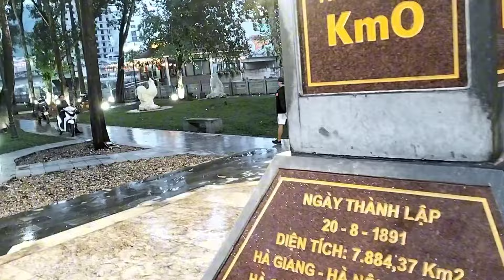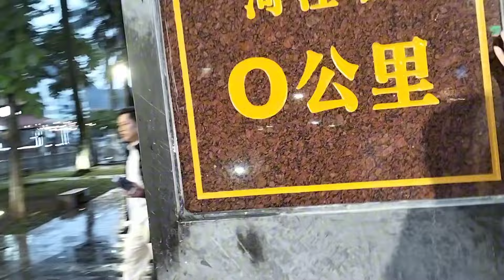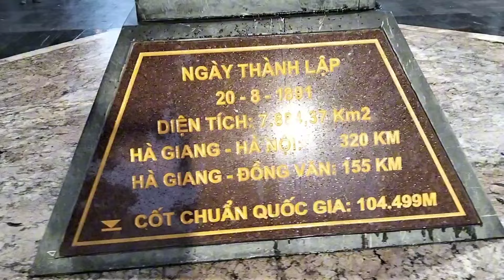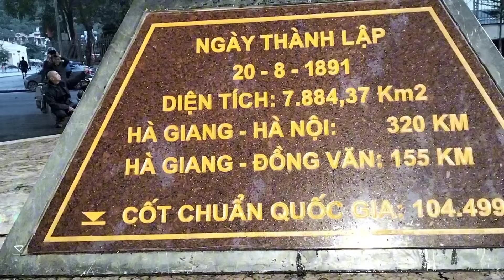Du lịch Khám phá Hà Giang (phần 1)